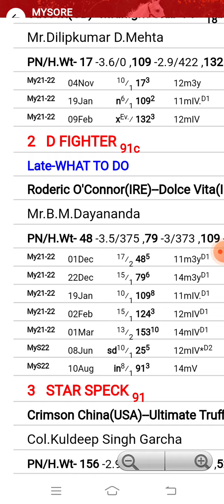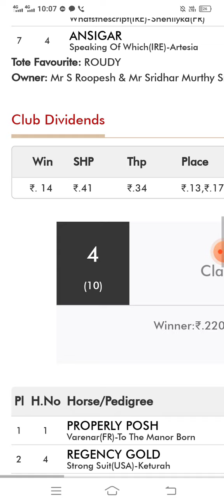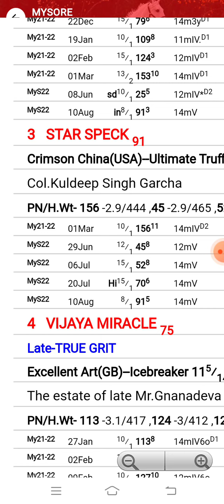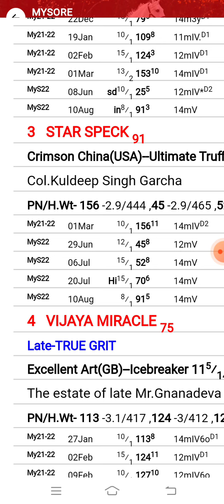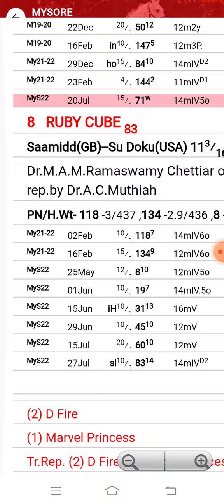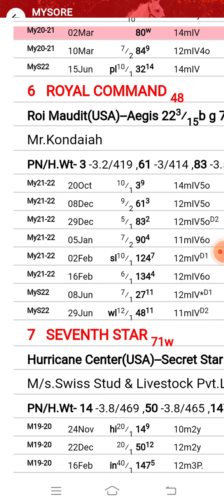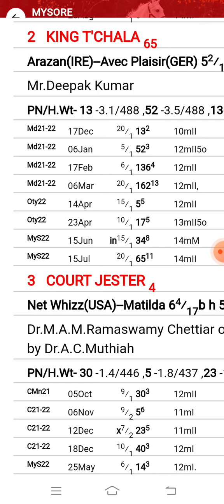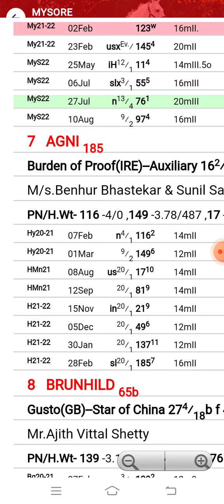Mysore Race Tips| 2nd September 2022 today Mysore horse race tips| Dreams to succ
Mysore Race Tips 2nd September 2022 friends dreams to success only success more than 20years of experience in horse racing and till today all our tips are on board and all are enjoying and very happy with our channel and our tips  for any questions or queries all are welcome and contact

mysore race tips 2nd September 2022
mysore super class Horse racing Tips
super class Horse racing Tips